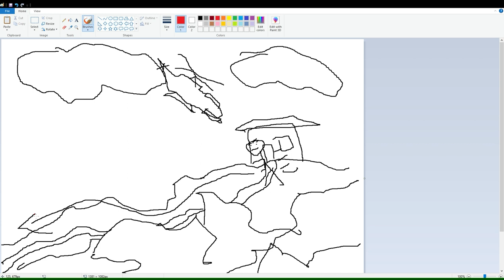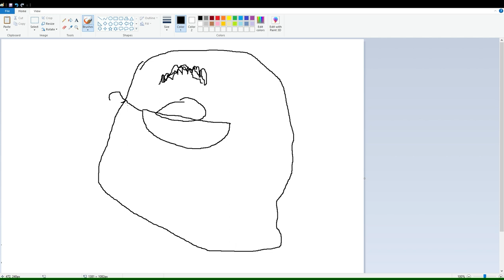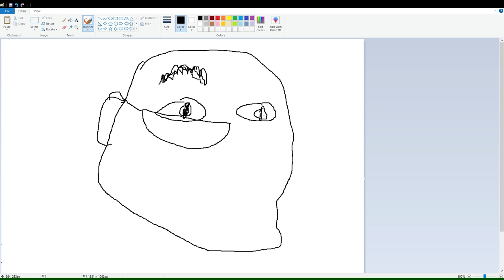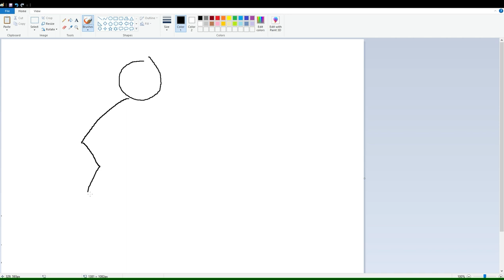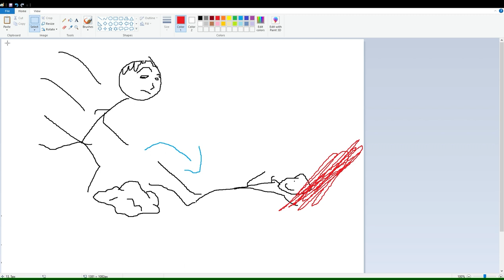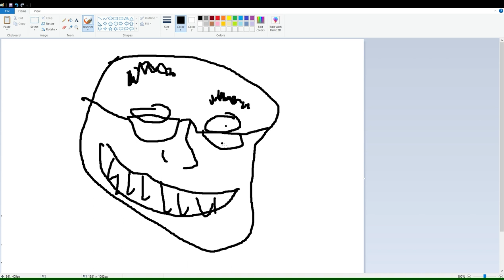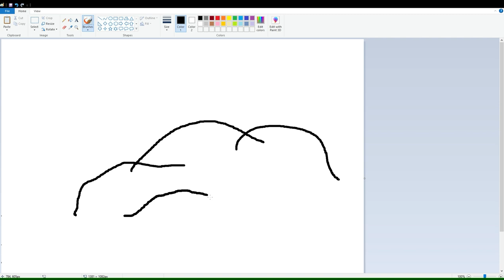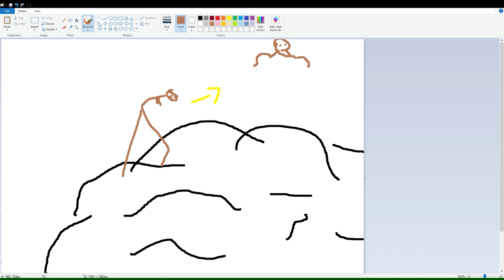Dwayne 'The Rock' Johnson's Escape From Iran | Miraculous Story | News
we uncover dwain the rock johnsons secret past living in iran. he escaped the bad guys and became super sus (sussy). :)